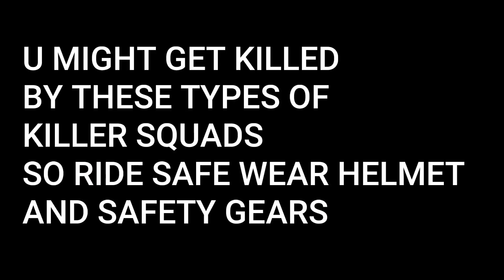Almost Crashed Me | Squids Caught on Camera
I hope u people like this video

and share with ur frnds

Have A Nice Days Frnds

just eat sleep and ride repeat that again frnds
jai hindh
jai bharath